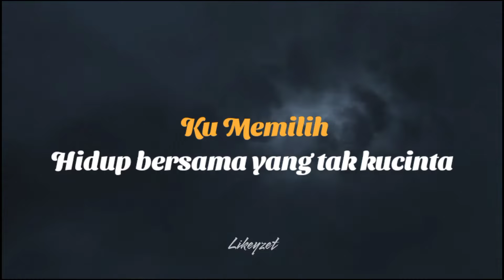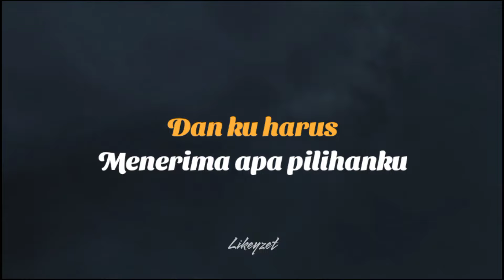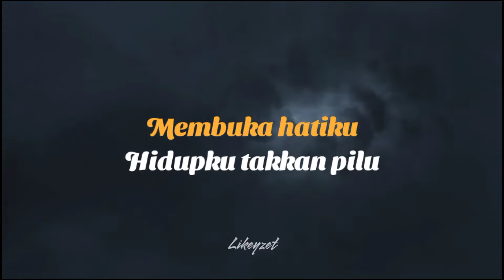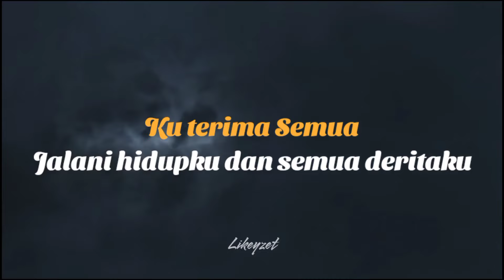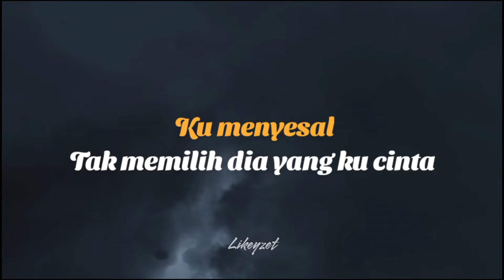Deritaku - David Bayu (Lirik)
selamat menikmati.